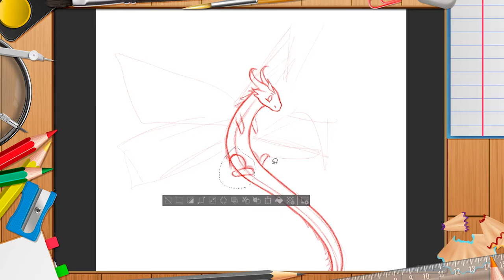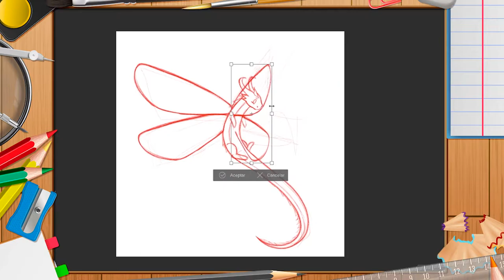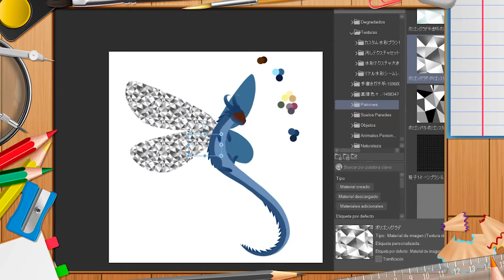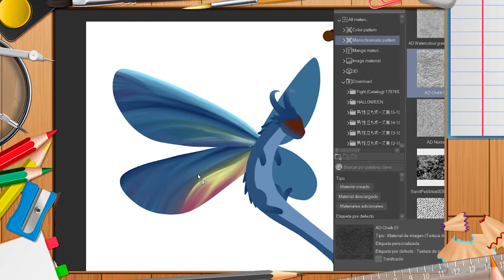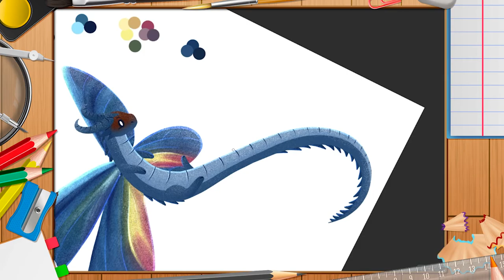[SpeedPaint] Kawaii Dragonfly Dragon / Timelapse 84 / Digital Painting / Clip Studio Paint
🐉 My fifty one kawaii dragon 🐲 This time I drawed a kawaii dragonfly dragon. Doesn't it make you want to cuddle it? 😊 It's so cute and adorable 😍 I really enjoyed doing it! I hope you delight viewing this timelapse 🥰

❤️ If you like my digitalpainting artwork, leave a comment to express what you think 😊 Is very important for me and I aprreciate it a lot 💟

🟣 Original Drawing Time : 4h
🟣 Drawing Software: ClipStudioPaint EX
🟣 Recording Software: Streamlabs
🟣 Drawing Tablet: Huion Kamvas Pro 20
🟣 This video was extracted from a twitch stream and edited for youtube.

╠ 🛒 Merchiisandising 🛒 ╣
║ You can find all my artwork that I'm selling with a lot of types articles as different T-Shirts, stickers, mobile cases, mugs, wall art, pillows, magnets and many more.
╠═══ Timelapse artwork articles
╠═ ➡️ Teepublic:
╠═ ➡️ Redbubble:
╠ 🔸 With the background sphere:
╠ 🔸 Without the background sphere:
╠═ ➡️ La Tostadora:

╠ 🎵 Music 🎵 ╣
║🎵 Artist - Song : 5 - softy x Dimension 32 - Flash from the past (Another Life Album)